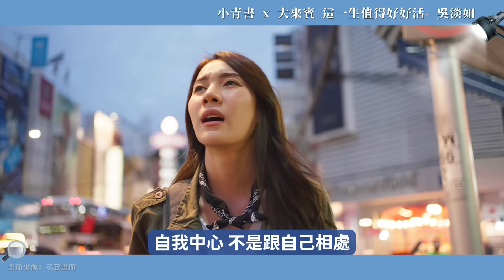人生最重要的能力？1招建立信心變得強大！EP.34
今晚就一起來聊聊，你所不知道的「幸福的秘訣」！

👉關於最想知道的問題／工商合作／跨界合作